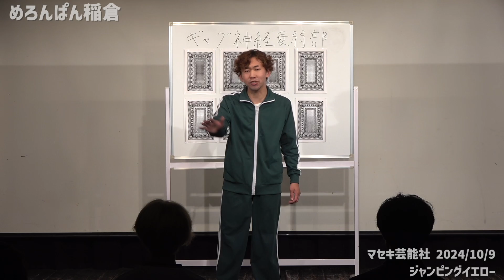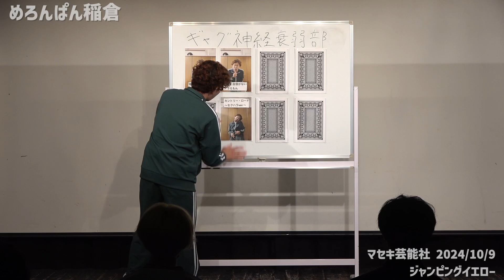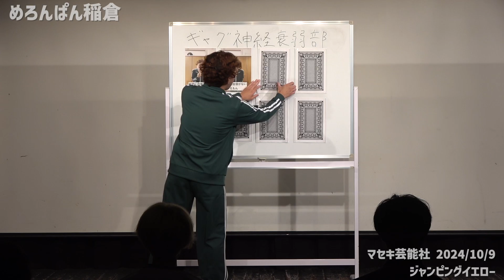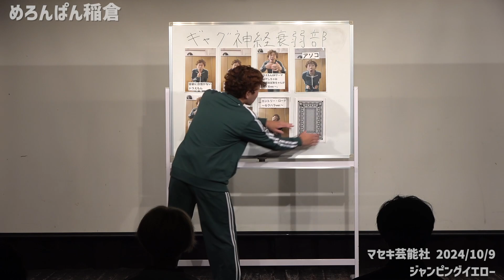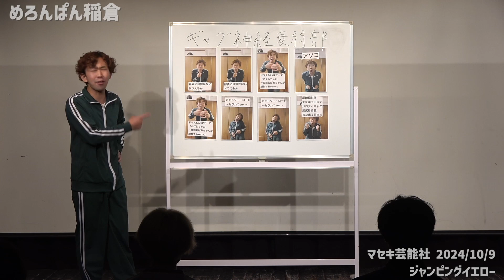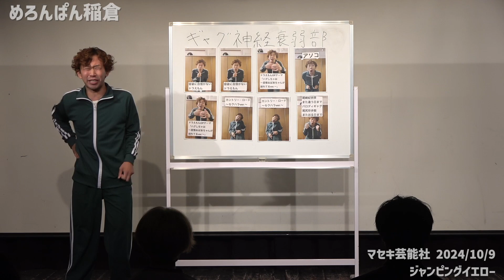めろんぱん稲倉『ギャグ神経衰弱部9』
2024年10月に行われたライブ『ジャンピングイエロー』の模様です！